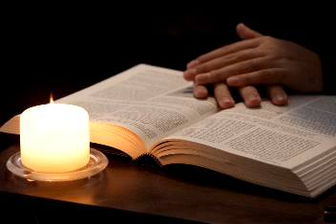5th Sunday of Easter 2015